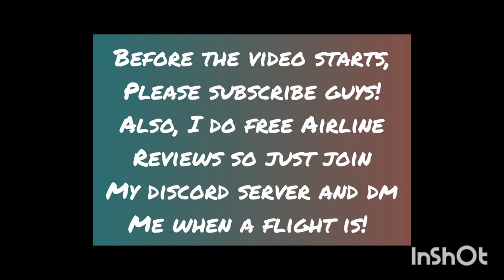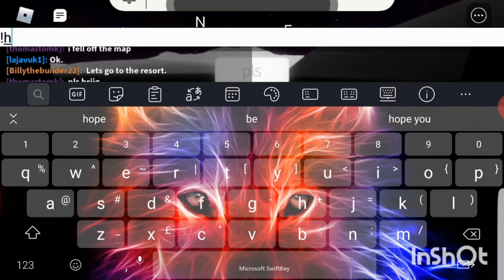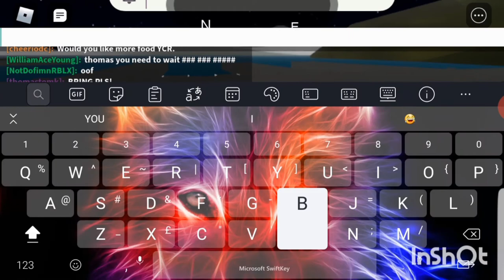[ROBLOX FERRY AND RESORT REVIEW] Looking into Qantas' owners resort group! Make sure to watch!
Hey guys! This video was quite fun to record! Any questions, please dm me, my discord is Thomastomk#2124.

I am also looking for Airlines to review, so please dm me if you have any!